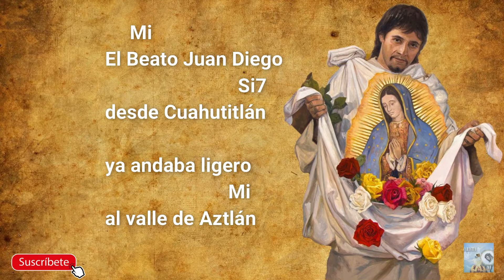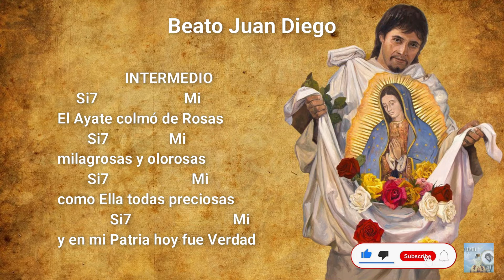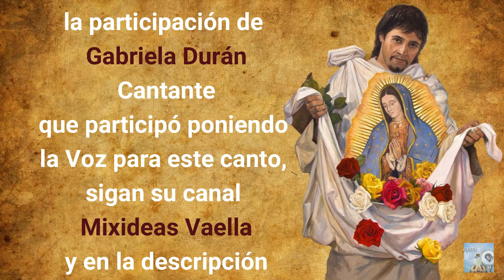Beato juan diego- La Divina Guadalupana- Letra y acordes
LETRA BEATO JUAN DIEGO- LA DIVINA GUADALUPANA

El beato Juan Diego desde Cuahutitlán
Ya andaba ligero al Valle de Aztlán
Rumbo a Tlatelolco cruzó el Tepeyac
Y en este cerrito pequeño y
bonito halló la verdad.

La divina Guadalupana
Con su voz fresca y lozana
Lo sorprende una mañana
Y el milagro se consumo

El ayate colmó de rosas
milagrosas y olorosas como
Ella todas preciosas y en mi
patria hoy fue verdad

Juan Pablo II a Juan Diego amó
Y públicamente lo canonizó
al pueblo de México un Santo nos dio
Y con su presencia con plena
conciencia lo canonizó.